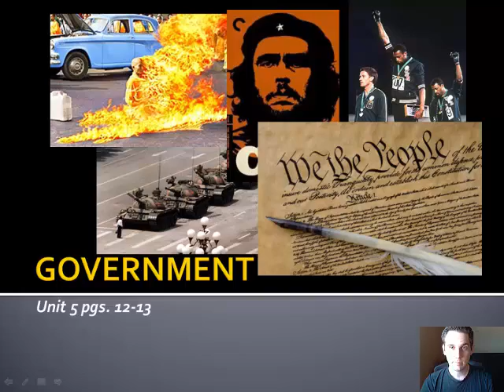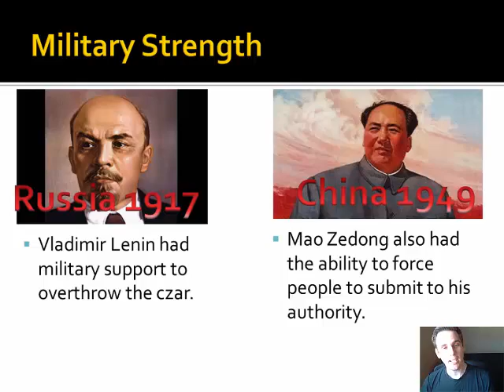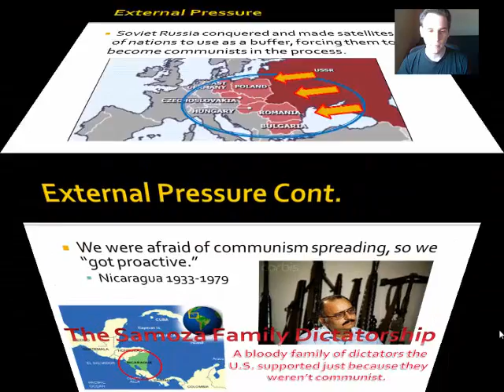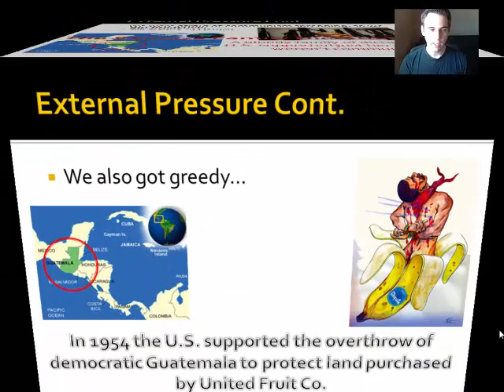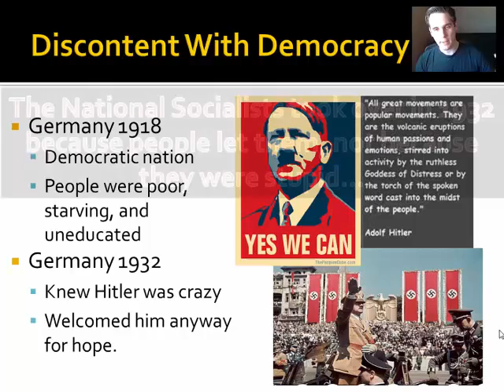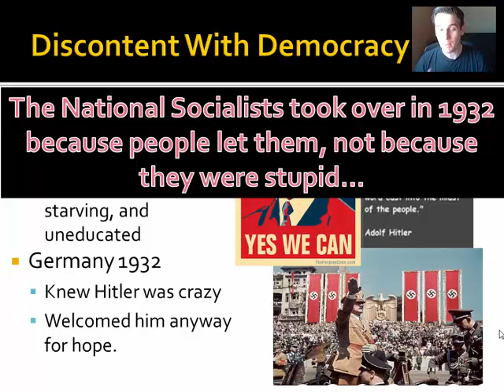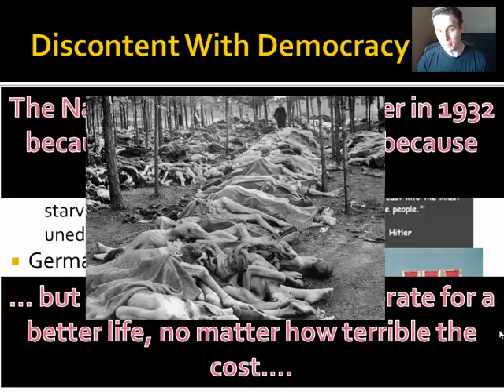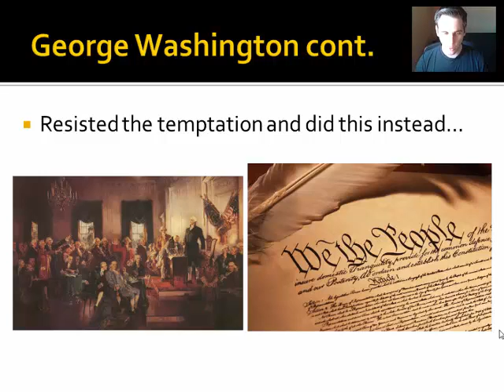Gov Unit 5 pgs 12 13 Tyranny